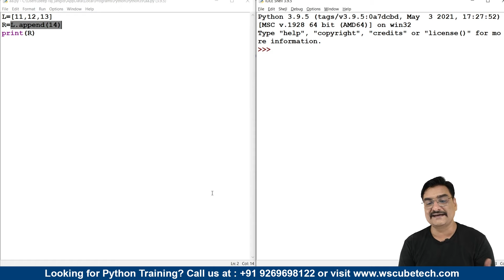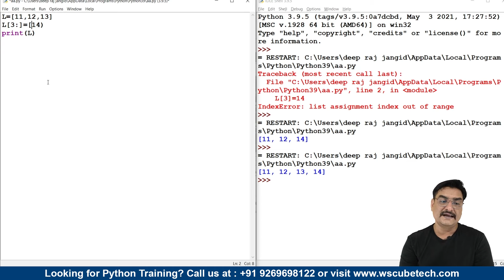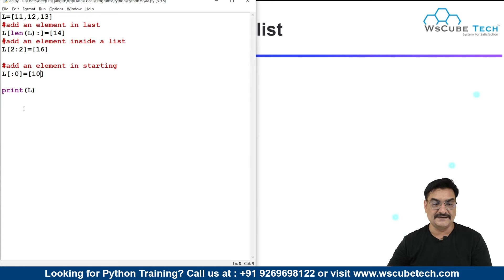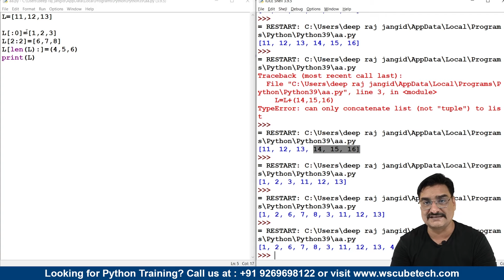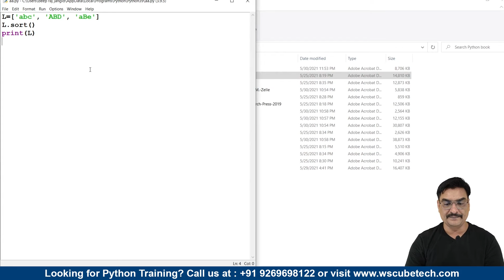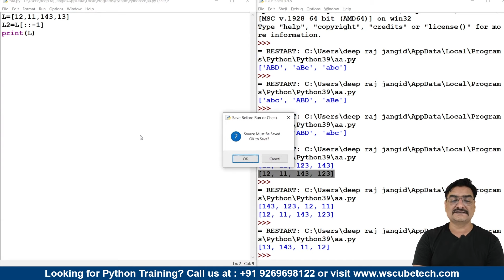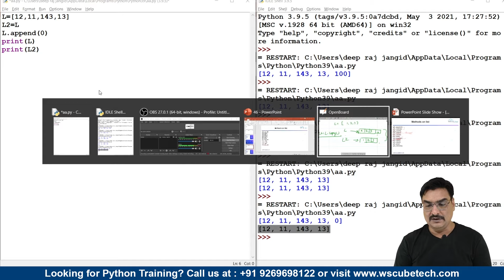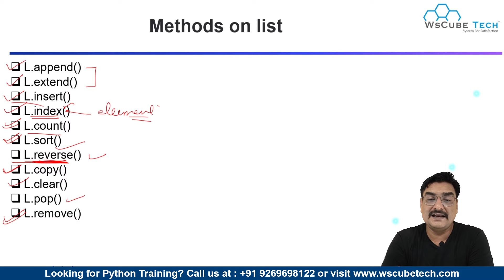Python Lists Method - Explained | Python Programming Tutorial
In this video, learn Python Lists Method - Explained | Python Programming Tutorial. Find all the videos of the Python Mastery Course in this playlist